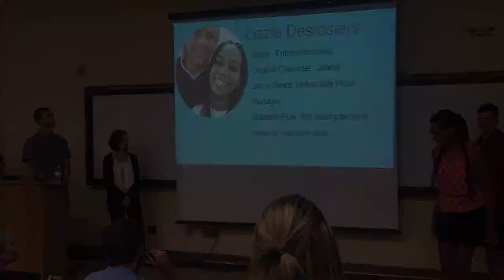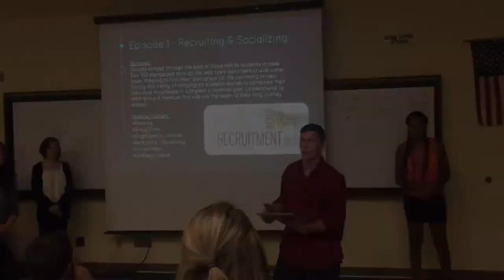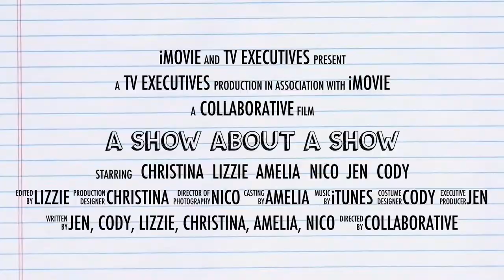A Show About A Show: Episode 6 - 360 Feedback